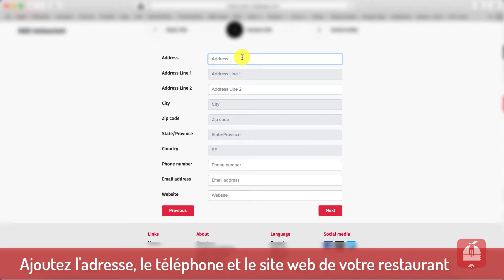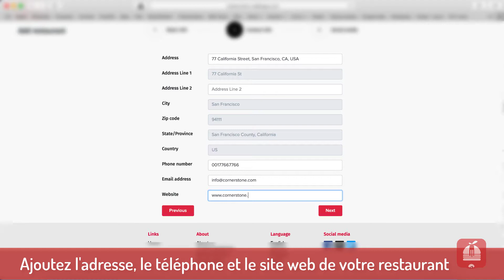2019, Comment créer votre restaurant sain moderne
Les clients modernes exigent des informations concernant leurs aliments qui les aident à mieux gérer leur régime alimentaire et leur santé.

C'est pourquoi nous avons développé Ruddy.
Une application gratuite et facile à utiliser qui vous permet de trouver des plats sains près de chez vous, en fonction du nombre de nutriments correspondant à votre régime.

Les restaurants utilisent Ruddy pour promouvoir et commercialiser leurs plats frais et sains auprès des clients modernes.
Profitez de cette opportunité pour calculer les nutriments de vos plats afin de devenir une source fiable pour les consommateurs qui prennent conscience de l’impact de l’alimentation que leur santé.